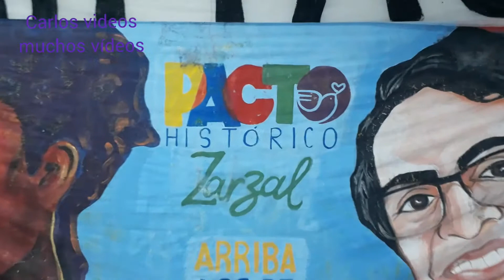Sólo Le Pido a Dios Canta Quinta vara en Hotel Mariscal Robledo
cuenta nequi 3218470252 sí quieres apoyar nuestro CANAL. acompañando a Quinta vara. cantante empírico en Hotel Mariscal Robledo